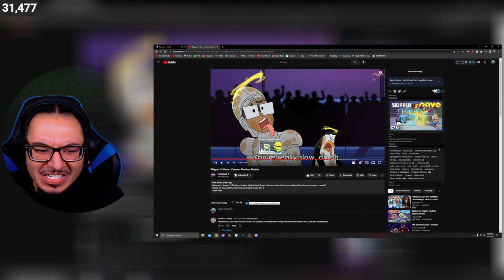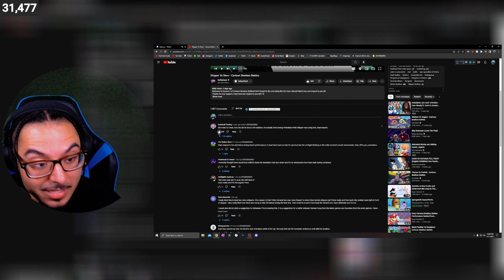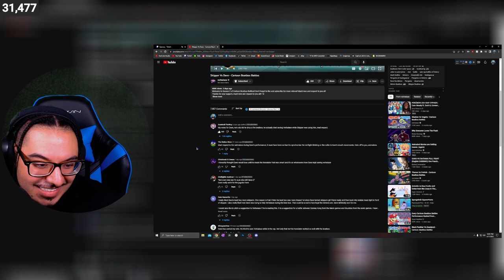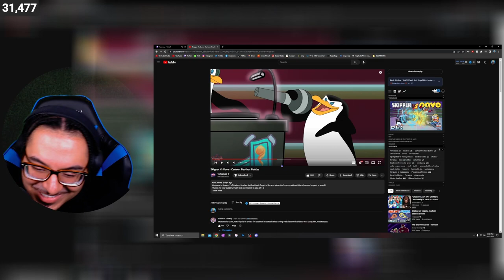verbalase - Skipper Vs Dave - Cartoon Beatbox Battles | REACTION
King Neu Reacts To Skipper Vs Dave - Cartoon Beatbox Battles

➤ FOLLOW ME TO STAY UPDATED!